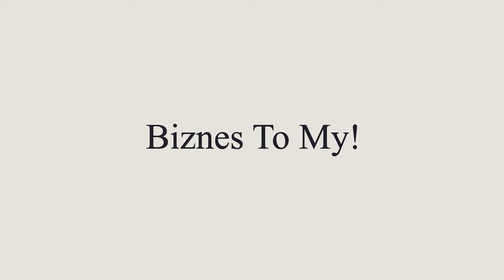Jak przestać być biednym?! Nie oszczędzaj a zarabiaj! [Biznes to my]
Jak nie być biednym? Jak dojść do bogactwa? 🤑 Zaczynając moją firmę dawno dawno temu, moim nadrzędnym celem było, aby nie być biednym. Byłem kiedyś zwykłym robotnikiem. Pracowałem na kopalni, w brudnych ciuchach, przepocony bez wizji na życie. Postanowiłem sobie, że nie chcę być biednym❗✖ To był mój podstawowy problem życiowy. 🤔

Zacząłem więc myśleć, jak zarabiać pieniądze. W odcinkach na Biznes To My nagrałem moją historię oraz Moje pierwsze AHA. Pochodzę z rodziny robotniczej, moi rodzice byli biedni. Mój tata był ślusarzem, moja mama była sprzedawczynią w sklepie. W tamtych czasach zarabiało się bardzo mało i było to dość nieciekawe. Ja zawsze chciałem być bogaty. 🤑 Będąc dzieckiem zbierałem butelki, sprzedawałem złom itd. i odkładałem do skarbonki.🐖

Moim myśleniem jednak było to, że nie chcę prowadzić życia jak moi rodzice. "Zostanę przedsiębiorcą". Postanowiłem iść do szkoły zawodowej gdzie uczyłem się być hydraulikiem - i z zawodu nim jestem! Do tego jestem również spawaczem! Kiedyś wyobraźcie sobie spawałem. Chciałem przenieść te umiejętności na własny warsztat. Uznałem że chcę być bogaty, a nie biedny. Oczywiście życie pokrzyżowało mi plany. Zacząłem pracować jako hydraulik na kopalni. Miałem na sobie brudne ubrania, strasznie mi to nie pasowało. Kombinowałem jak mogę zmienić swoje życie! Mówiąc w skrócie (pełna historia na filmie) następnie kupiłem i sprzedałem komputer. Zarobiłem w jeden dzień tyle, ile zarobił bym w 2 miesiące! To było moje AHA! To spowodowało że nagle chciałem być przedsiębiorcą. I co? Tym przedsiębiorcą zostałem!

Każdy z Was może mieć w życiu swoje AHA❗ - czas zmiany w którym może zmienić swoje życie! Jeśli chcesz coś zrobić, to zrób pierwszy krok. 👍 Jeśli czujesz, że to nie jest to co robisz to zastanów się co można zmienić. Szukaj wiedzy w Internecie, 🔎 szukaj ludzi, którzy będą Ci przekazywać jak działać! Szukaj ludzi, którzy będą Ci pomagać: 🔎 wspólników, partnerów biznesowych. Ważne jest, abyś cały czas szedł do przodu! 🚀

U mnie była sinusoida biznesowa, mimo tego linia prosta cały czas szła do góry. Do takiego momentu, gdzie mogę się tą wiedzą dzielić! Po to abyście mogli mieć pieniądze na spłatę każdego rachunku i fundusze na spełnianie marzeń! Bycie przedsiębiorcą powoduje, że możesz spełniać marzenia.

✅ Wychodzę z założenia: Nie masz oszczędzać! ❌ Masz zarabiać! 📈🤑
Całą sztuką nie jest oszczędzanie, a zarabianie! Jeśli dziś oszczędzasz bo zbierasz na wyjazd np. do Zanzibaru to znaczy, że musisz coś zmienić. Bo kiedy ja planuję wyjazd, to ja myślę jak zarobić na ten wyjazd! Zarabiam te pieniądze i wyjeżdżam! Nie chodzi o to, by oszczędzać a dobrze wydawać pieniądze. Aby nie być rozrzutnym, ale inwestować te pieniądze w taki sposób, aby można było z nich korzystać i aby się pomnażały. Jeśli zarobiłem 1 tys. zł brałem 100zł dla siebie, a 900zł inwestowałem w firmę. Efektem kuli śnieżnej spowodowałem, że jestem tu gdzie jestem!

✅ Pamiętajcie, pierwsza rzecz to chcieć! Po co być biednym! Jeśli chcesz, to to zrobisz.
✅ Jednak chcieć to jest mało. Musisz być rzetelny w tym co robisz.
✅ Najważniejsze jednak jest to, abyś nauczył się tego co chcesz robić! Mówi się, że biznes musisz czuć.
✅ Kolejna sprawa, musisz się uczyć! Sam nawet się uczę. Uczę się jak do Was mówić! Nabywać wiedzę z dowolnego miejsca, źródeł jest mnóstwo. Jednak istotne jest, by potrafić ją wcielić w życie! Należy ją zrozumieć.
✅ Zastosowanie zdobytej wiedzy jest niezmiernie istotne!
✅ Pamiętaj, jeśli już coś robisz, staraj się rozwijać ten biznes! Ja metodą kuli śnieżnej rozwijałem ten biznes.
Z innymi wspólnikami także możesz rozwijać swój biznes!
✅ Co istotne, nabywajcie wiedzę z zakresu prawa. Prawa podatkowego oraz prawa w szerokim zakresie! Wiedza zostaje u Ciebie i możesz ją zastosować. Wiedząc jakie są podatki możecie zaoszczędzić kupę pieniędzy!
✅ Jeśli masz wiedzę, musisz ją umieć wdrożyć w swoją firmę! Dzięki temu jesteś osobą niezastąpioną i dążysz do lepszej przyszłości.

Obecnie moje dochody wynikają z mojego myślenia, a nie pracy rąk! Tak więc ucz się, dowiaduj i w efekcie nie bądź biedny!

Zapraszamy do oglądania odcinka!

Chcesz zadać pytanie biznesowe? Potrzebujesz porady na temat swojego biznesu?